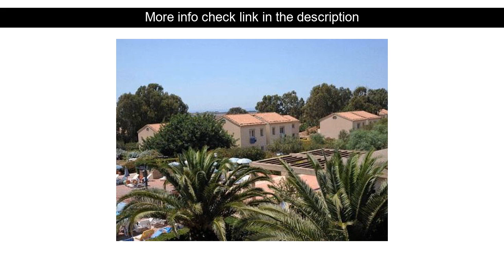Hotel Review: I Giardini di Athena- Athena Resort ( Ragusa, Italy )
I Giardini di Athena- Athena Resort ( Ragusa, Italy )
Address: S.P. 14 Castiglione-Scoglitti

Athena Resort is a popular choice amongst travelers in Ragusa whether exploring or just passing through. The hotel offers a wide range of amenities and perks to ensure you have a great time. 24-hour front desk facilities for disabled guests luggage storage valet parking airport transfer are there for guest's enjoyment. All rooms are designed and decorated to make guests feel right at home and some rooms come with air conditioning heating desk mini bar balcony/terrace. The hotel offers various recreational opportunities. Friendly staff great facilities and close proximity to all that Ragusa has to offer are three great reasons you should stay at Athena Resort.